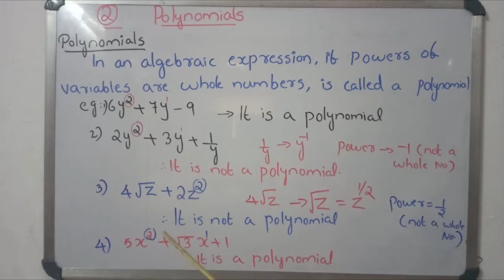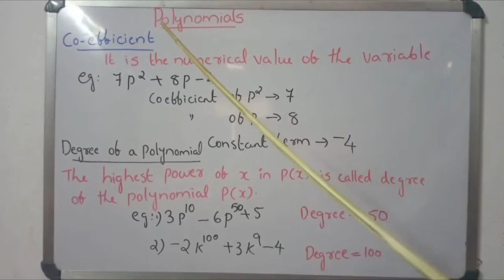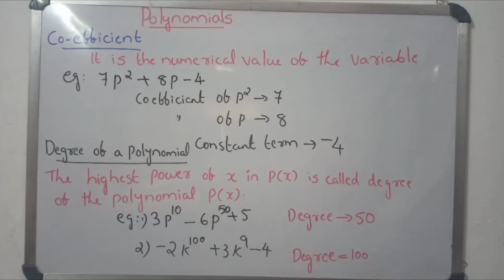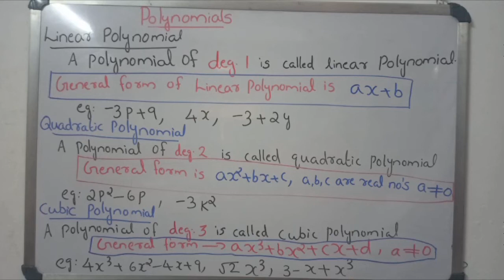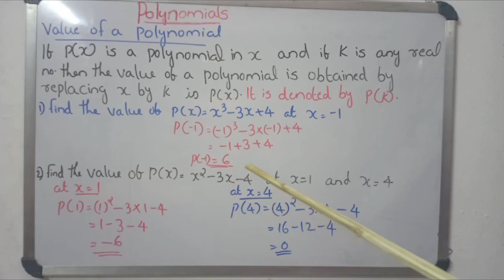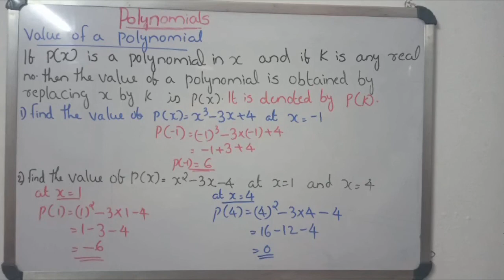CLASS:10 MATHS CH:2 POLYNOMIALS